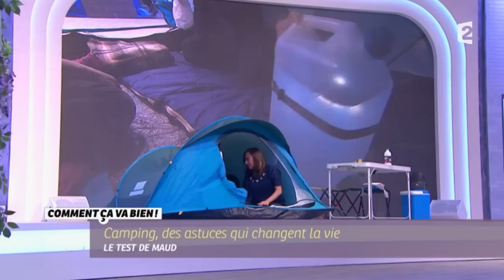[DIY] Camping, des astuces qui changent la vie !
Ah le camping, dormir à la belle étoile, profiter des joies de la nature, jouer aux aventuriers et se croire dans « Vendredi ou la vie sauvage » !
Tout ça c’est bien beau mais dans la réalité, on a mal au dos, on risque de ne manger que des sandwichs et aller aux toilettes avec son papier toilettes à la main, n’est ni très glamour, ni très pratique ! Pour réussir son séjour de rêve au camping, les astuces de campeur en herbe de Maud vont vous être indispensables !